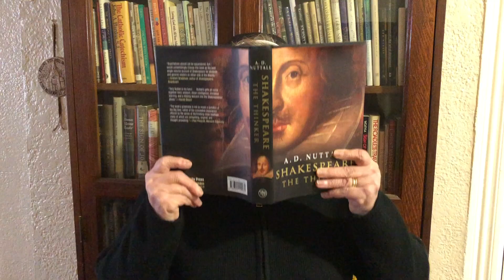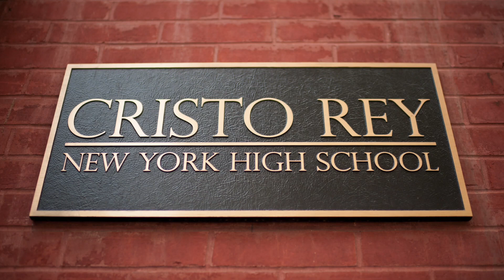A message from CRNYHS